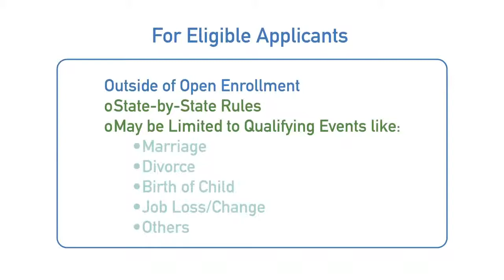When can I sign up for Obamacare for 2015?